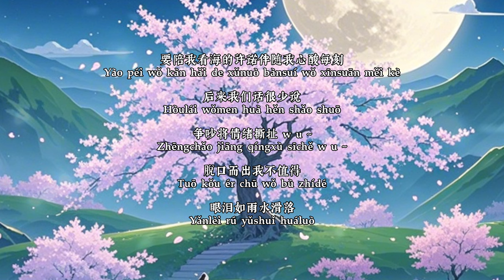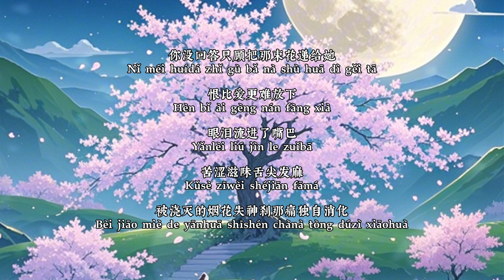[雨天放烟花——Zkaaai]【我听你在解释着是你的错再不舍也不爱了】New Chinese Songs｜新中文歌曲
作词：陈澈
作曲：瑾仪
编曲：宸宸
吉他：张小越
和声：周弦
混音：盛兆飞
监制：飘
OP：昌禾文化